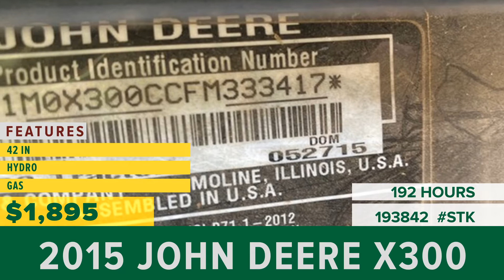Equipment for Sale | Stock# 193842 | wrightimp.com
2015 John Deere X300